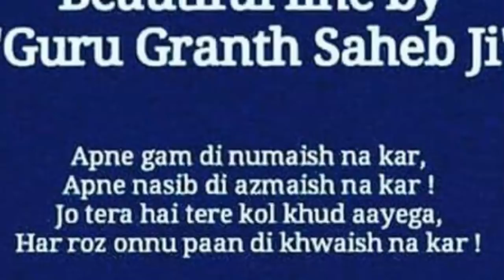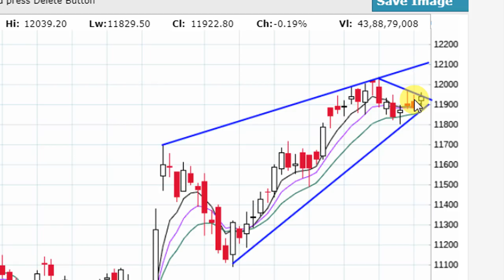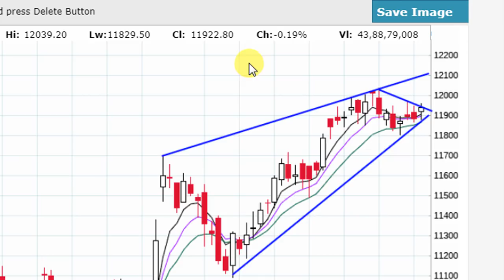NIFTY AND BANK NIFTY LVLS RECAP GOOD MORNING 20TH NOV